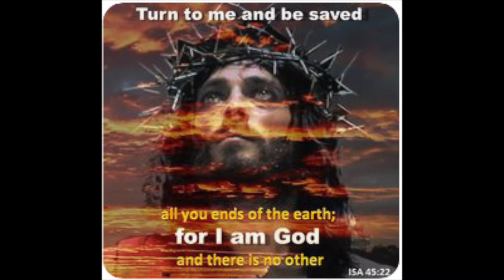Every 2000 Years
Reflecting Easter 2020- Music by Sidewalk Prophets(come to the table) message by Gabino Martinez